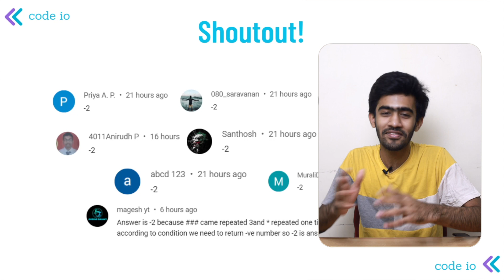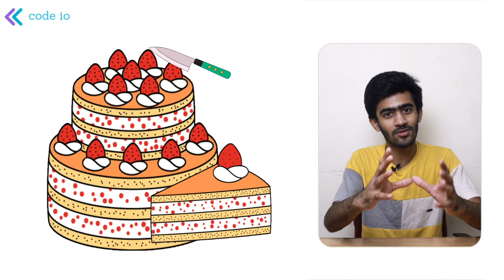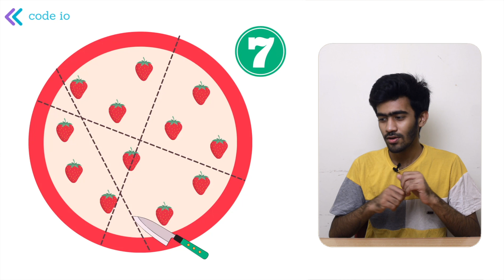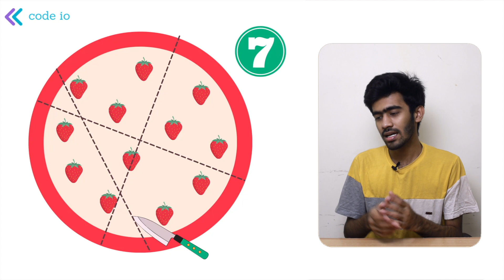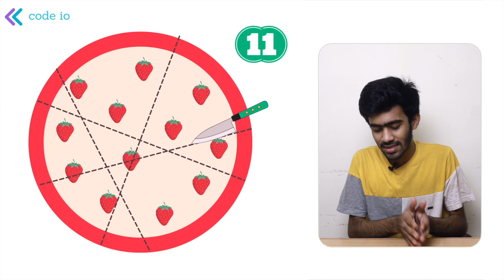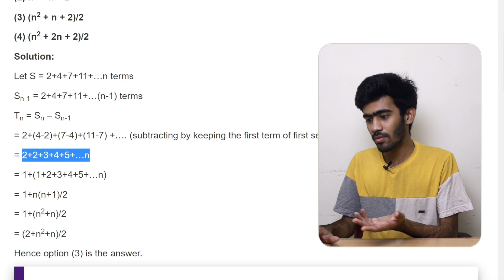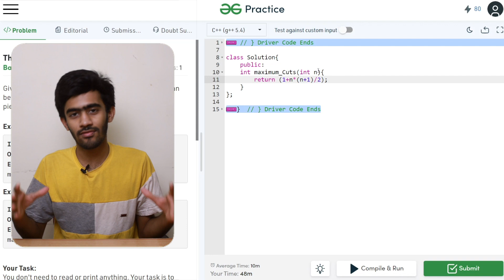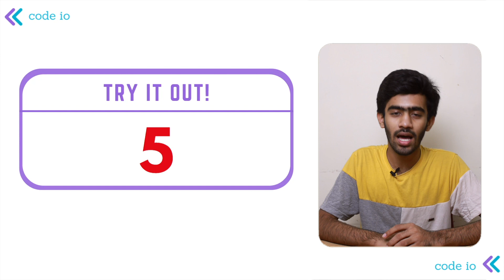ZOHO TCS Coding Question | Lazy Caterer | Daily Dose | Ep-90 | Tamil | code io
The Lazy Caterer - Geeks for Geeks

zoho, zoho coding question, tcs, tcs digital, tcs nqt, tcs ninja